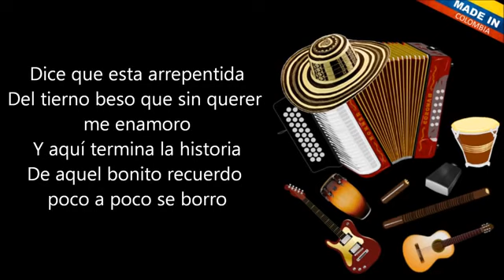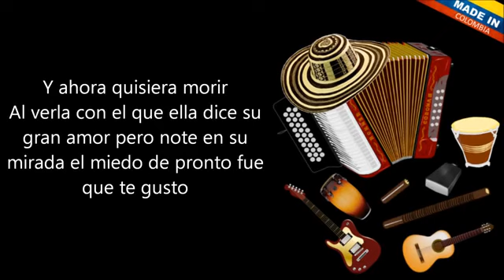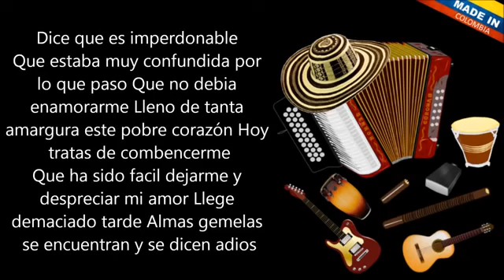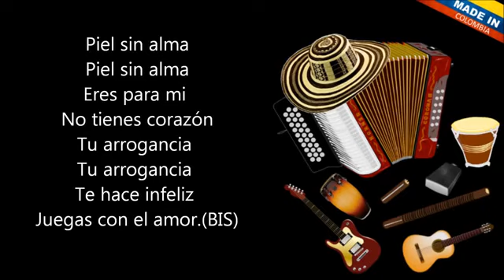Piel Sin Alma - JESUS MANUEL ESTRADA